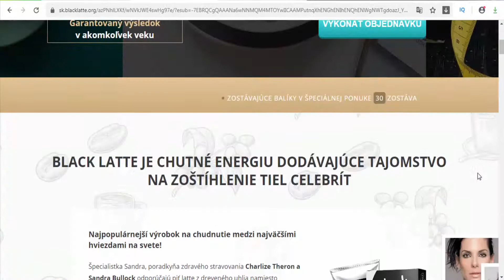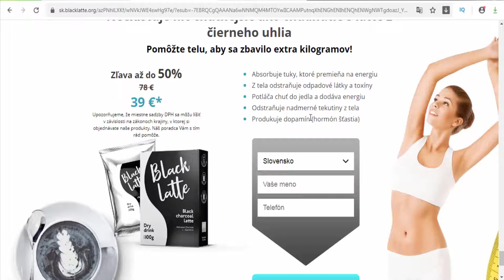Black Latte - Slovakia - absorbs fat, transform it into energy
Black coal latte “Black Latte” – absorbs fat, transform it into energy; purify your body from toxins and wastes; reduces feeling of hunger and give you vigor, remove excess fluids from the body; helps with production of dopamine – “the hormone of happiness”.

Active ingredients: L-carnitine, coconut water, activated carbon, coffee latte.

Directions for use: dissolve 2 table spoons in a glass of water, take 2 time a day. For maximum absorbation, drink beverage during breakfast and lunch.